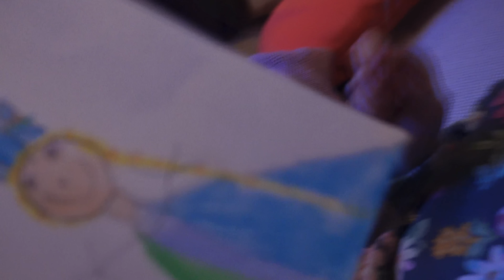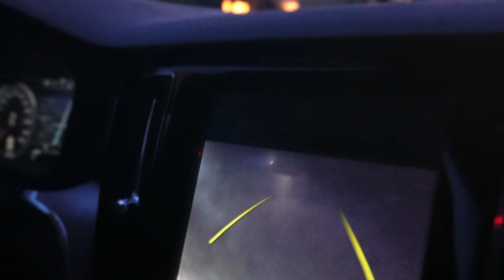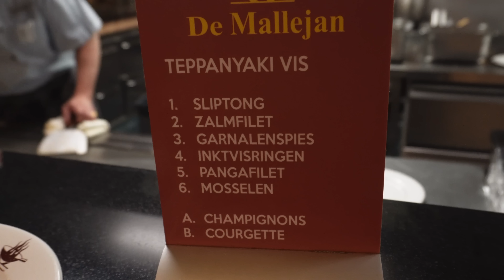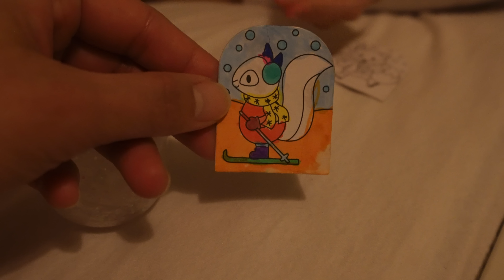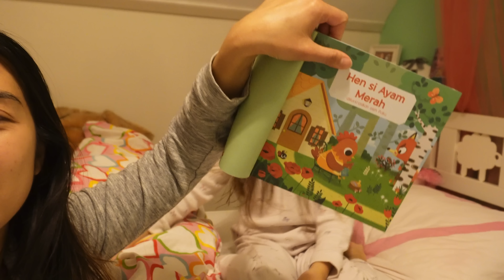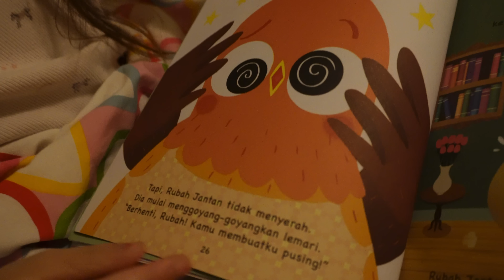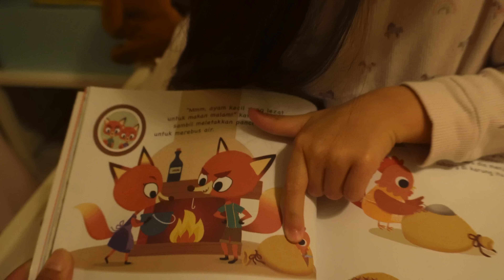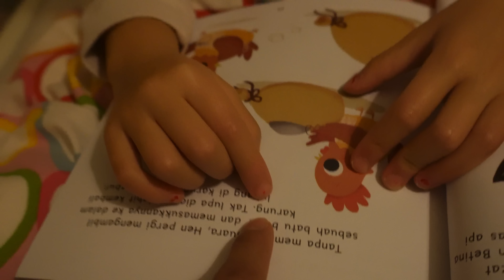DITRAKTIR OMA&OPA MAKAN SEPUASNYA // ULTAH DAN WEDDING ANNIVERSARY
KE LONDON BERDUA AJA, KIRANA DAN PAPA NAIK KINCIR “THE LONDON EYE” DAN NONTON FROZEN MUSICAL